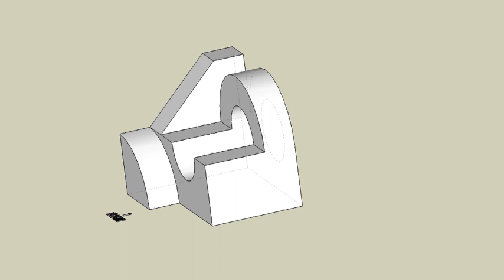育才出版測驗本第105頁第一題-等角圖展示